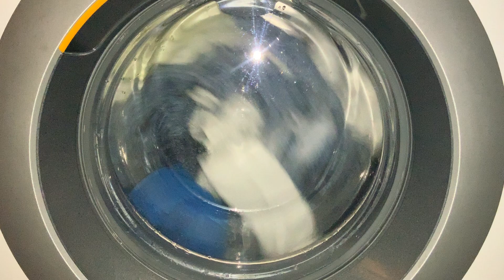Miele W1 WDB004 - Min Iron 60, 2nd Spin & Rinse